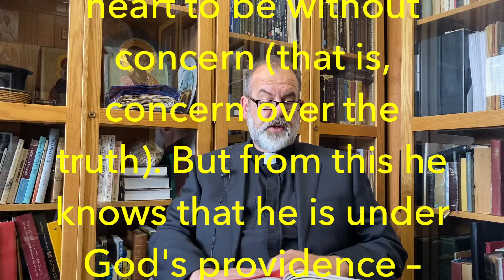The Inner Way, program 33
This is the 33rd in a video series on Orthodox spirituality by Fr. David Smith